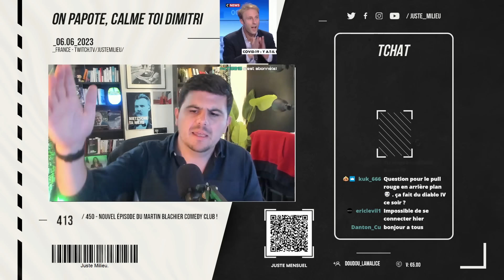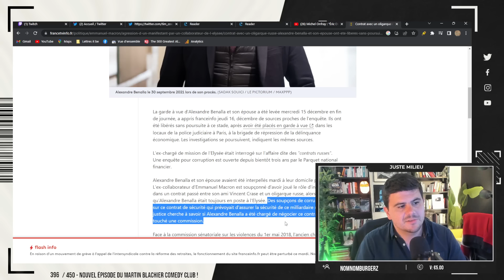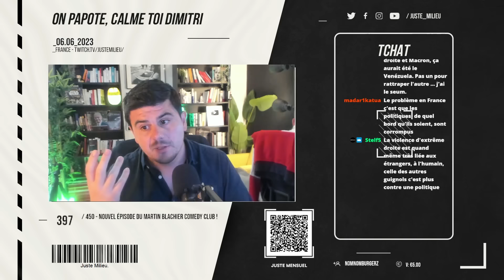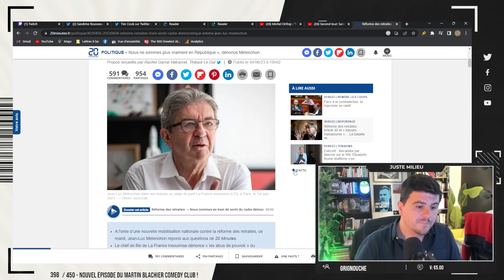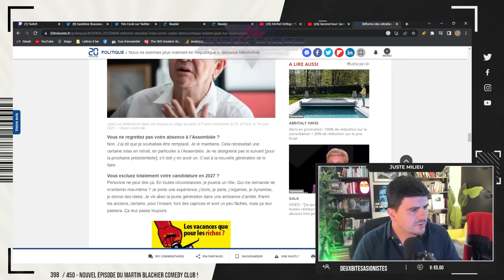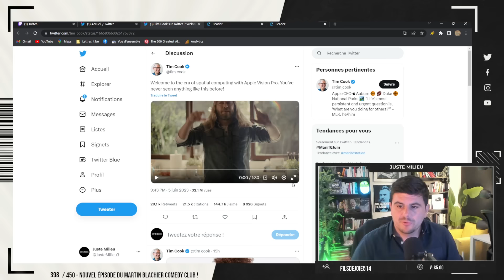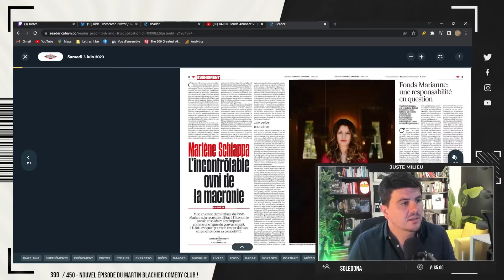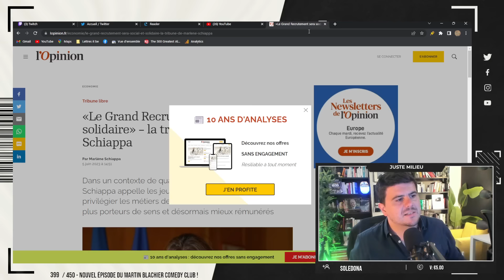Le Juste Bistrot #157 : SOS Schiappa en détresse, Onfray vs. Dupond-Moretti...